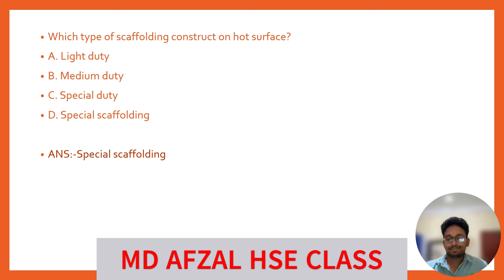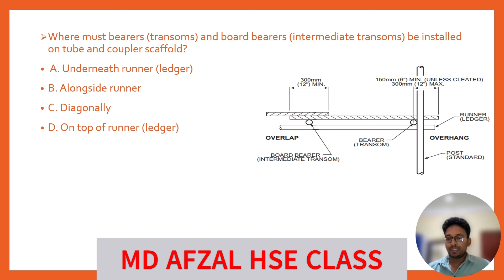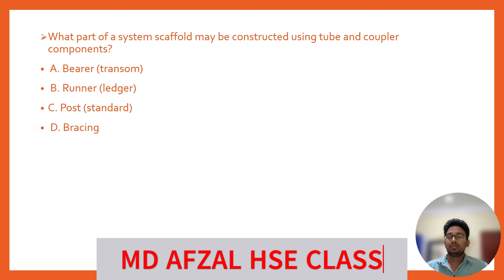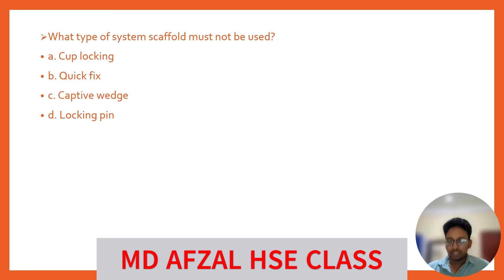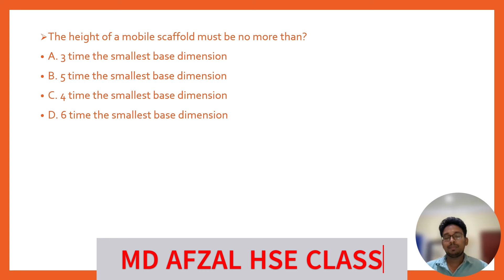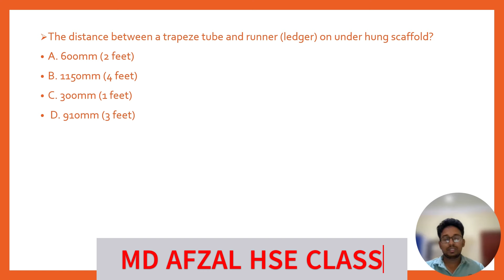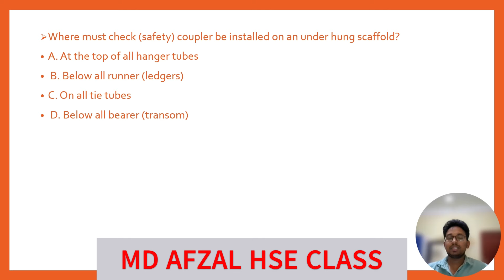SCAFFOLDING SUPERVISOR PART 7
Saudi Aramco Scaffolding supervisor and scaffolding Inspector Latest #2024